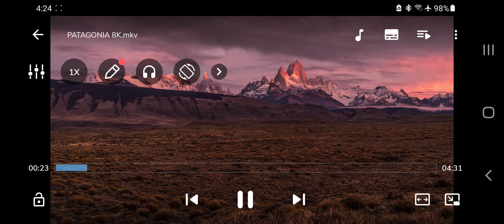8K Video Playback Test on Samsung A71